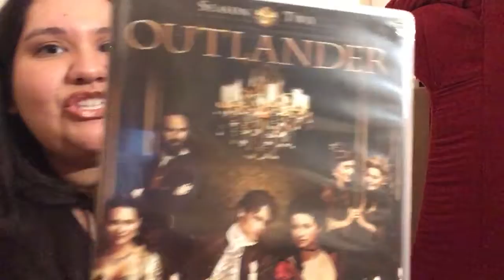Target Black Friday Haul!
Just a little Target Black Friday Haul!  Unedited as always!